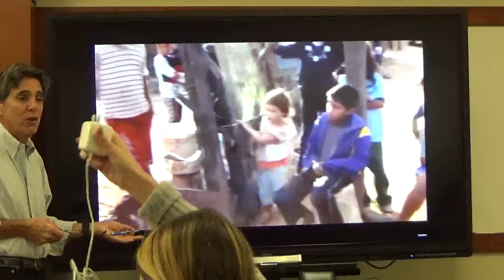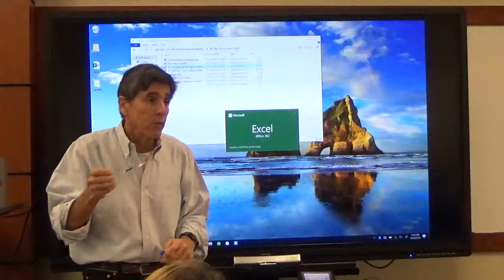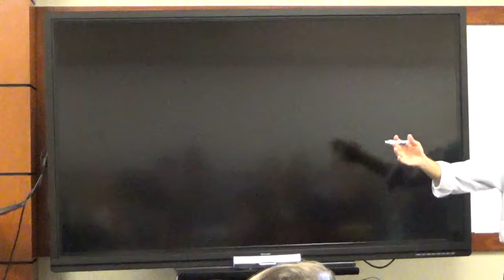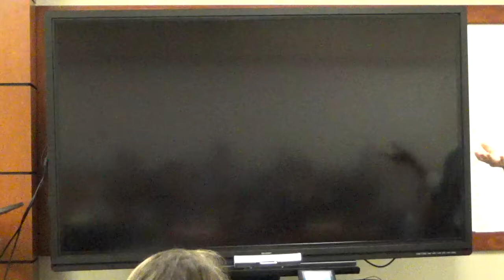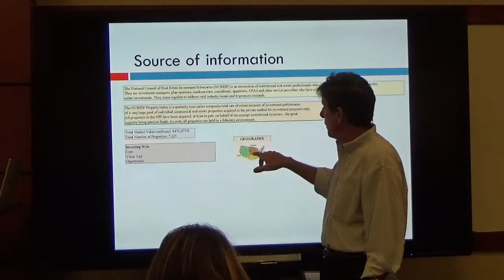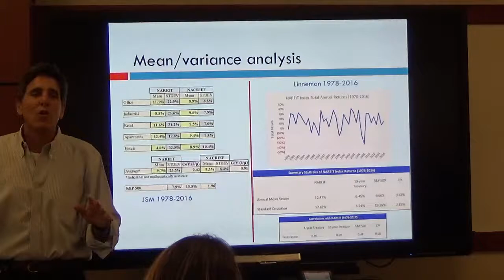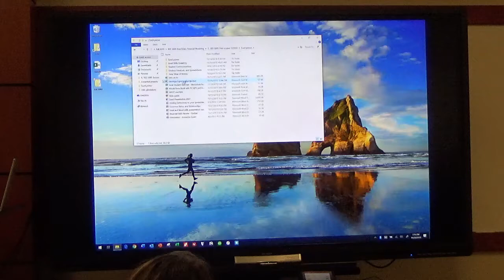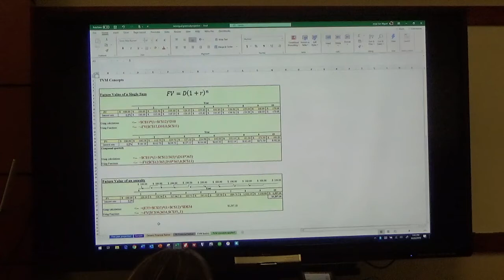REE 5895 - RE Fina Modeling - Oct 26 2019 - 1 of 2